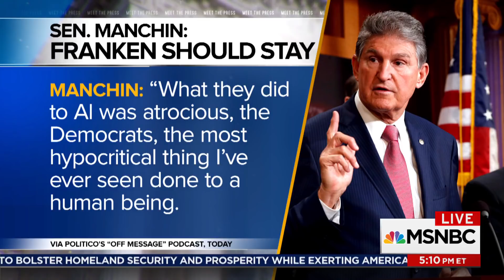Ben Cardin: Donald Trump Is ‘Still Giving Putin Credibility’ | MTP Daily | MSNBC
Sen. Ben Cardin (D-Md.) joins MTP Daily to discuss President Trump’s foreign policy speech today and what he wants him to do to retaliate against Russia.